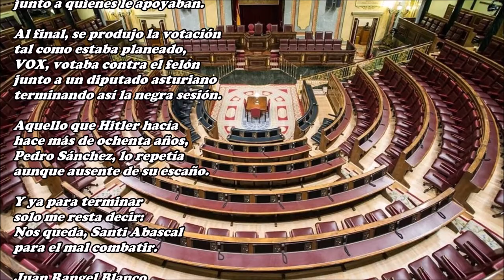La muerte del Parlamento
El mulo de la Moncloa ha logrado
el estado de alarma que él quería,
ciento noventa y cuatro diputados
aprobaron su nueva fechoría.

El Parlamento ha votado
jamás habría imaginado
que yo vería en directo
como lo han clausurado.

Dictadura Constitucional
es como se le llama a esto,
Adolf Hitler, hizo igual
en su propio Parlamento
y el mulo, lo quiso imitar.

Toda la basura parlamentaria
al mulo, le rindió pleitesía,
que llevarle la contraria
ninguno de ellos se atrevía
por temor a la represalia.

El mulo, ni siquiera se quedó
al entierro del Parlamento,
en el ministro de sanidad delegó
lo escuchó durante un momento
y después, de allí se ausentó.

Inés Arrimadas, también habló
que criticó al mulo duramente,
después, su voto le dio
de una forma incongruente.

Quién la ha visto y quién la ve
a doña Inés Arrimadas,
con lo que antes ella fue
ahora convertida en nada.

Casado, estuvo contundente
y le atizó duro al felón,
después, incompresiblemente
votaba por la abstención.

La abstención le ha regalado
Pablo Casado al felón,
por eso, ha sido nombrado
ministro de la oposición
que ese título se ha ganado.

Santiago Abascal, hablaba
a los enemigos de la Nación,
aunque el mulo no estaba
en la tribuna lo desenmascaró
junto a quienes le apoyaban.

Al final, se produjo la votación
tal como estaba planeado,
VOX, votaba contra el felón
junto a un diputado asturiano
terminando así la negra sesión.

Aquello que Hitler hacía
hace más de ochenta años,
Pedro Sánchez, lo repetía
aunque ausente de su escaño.

Y ya para terminar
solo me resta decir:
Nos queda, Santi Abascal
para el mal combatir.

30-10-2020